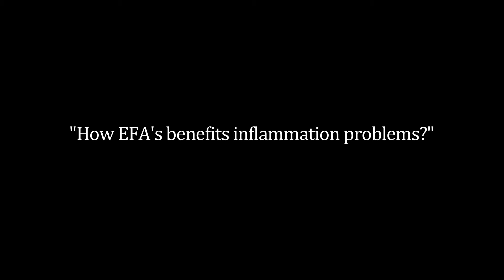3Ls - How EFA's benefit inflammation problems?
Dr Udo Erasmus speaks about inflammatory problems and how they are the most common symptom of many diseases. He explains the benefit of essential fatty acids in preventing diseases.